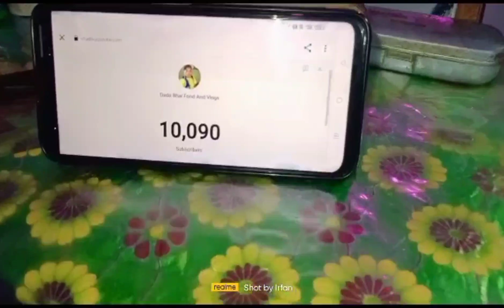আজ আমার দশ হাজার পূর্ণ হয়েছে আপনাদের সাপোর্টে সবাইকে 🙏🙏 থ্যাংক ইউ 🙏🙏